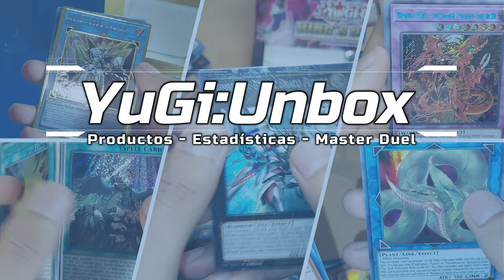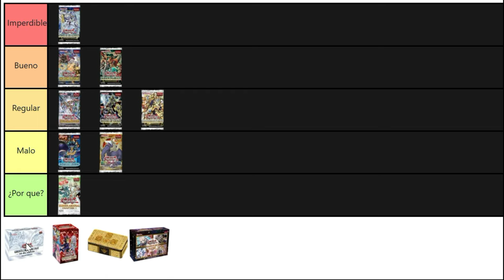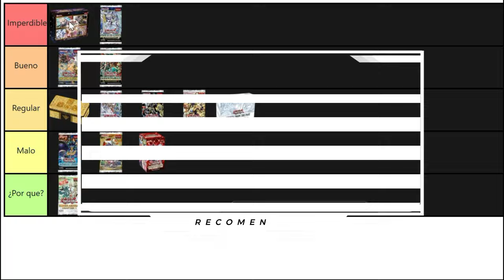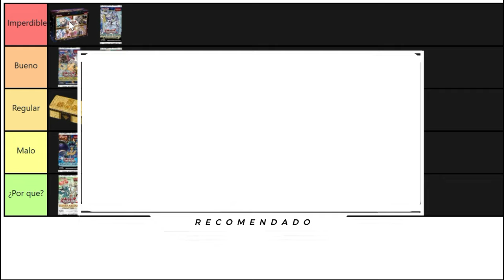Tierlist | Top productos del 2022 en el mundillo de Yu-Gi-Oh!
Ranking de los principales productos publicados de YuGiOh en 2022.